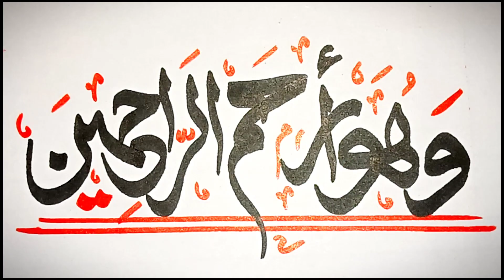Amazing & modern Calligraphy😍. Ahmad tech(calligraphy page)